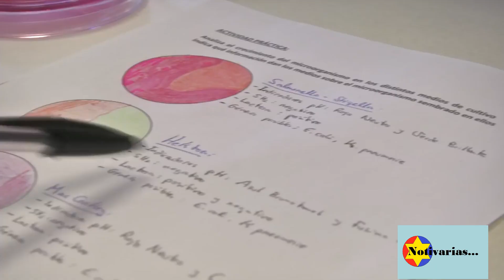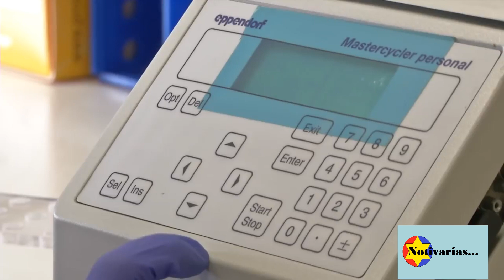Increíble. CULTIVO DE ALFALFA EN TIERRAS SALADOS.